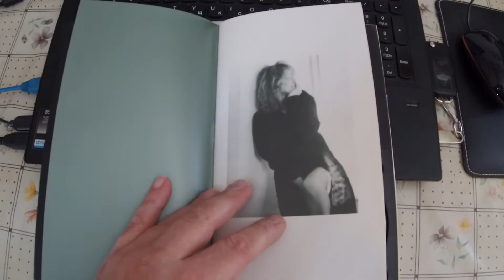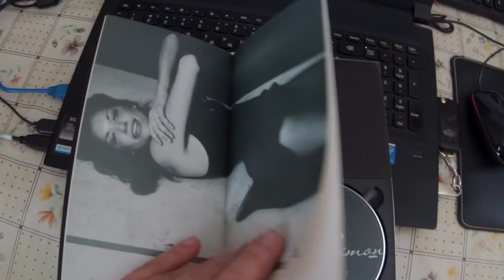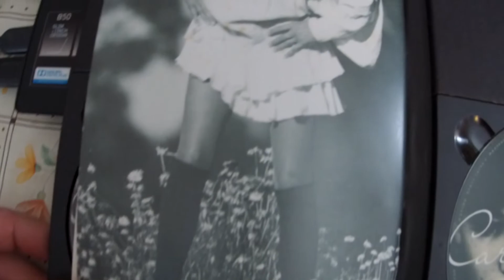Carly Simon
Carly Simon – Clouds In My Coffee 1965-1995
Label: Arista – 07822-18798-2, Arista – 18798-2
Format: 3 × CD, Compilation, Remastered, Box Set
Country: US
Released: 08 Dec 1995
Genre: Rock, Pop
Inner book of 50 pages